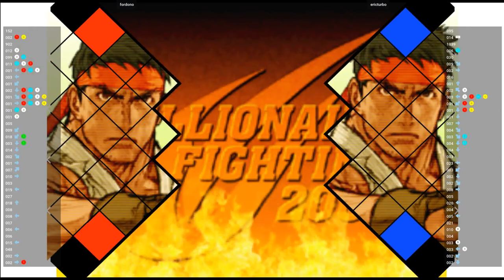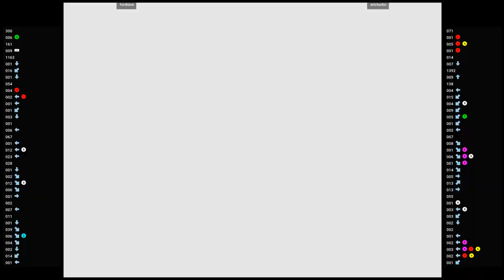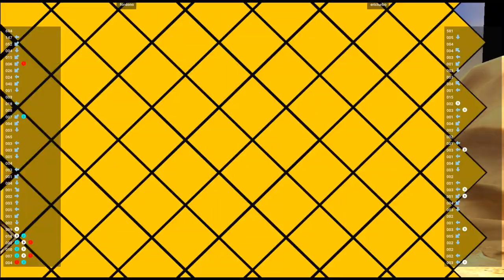CVS2 🕹 fordono VS ericturbo | Fightcade